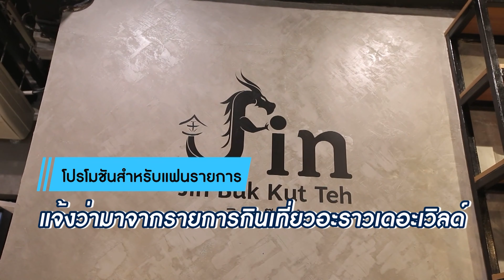พ่อลูกปั่นโปร | Jin Buk Kut Teh | ส่วนลดพิเศษกับบักกุ๊ดเต๋อร่อยที่สุดในเมืองมนุษย์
📢 โปรโมชันจาก 𝐉𝐢𝐧 𝐁𝐮𝐤 𝐊𝐮𝐭 𝐓𝐞𝐡

⚡ โปรโมชันสำหรับแฟนรายการ เมื่อแจ้งว่ามาจากรายการกินเที่ยวอะราวเดอะเวิลด์ รับส่วนลดทันที 𝟭𝟬% ตั้งแต่วันนี้ - 𝟯𝟭 ตุลาคม 𝟮𝟱𝟲𝟱 ⚡

𝗝𝗶𝗻 𝗕𝘂𝗸 𝗞𝘂𝘁 𝗧𝗲𝗵 เป็นร้านอาหารจีน สไตล์โมเดิร์น มีเมนูเพื่อสุขภาพอย่างเมนู บักกุ๊ดเต๋ เป็นสูตรเด็ดจากมาเลย์ ที่อร่อยไม่เหมือนใคร รสชาติเข้มข้น กลมกล่อม หอมเครื่องยาจีน อัดแน่นไปด้วยสมุนไพรจีนกว่า 𝟭𝟮 ชนิด

🍲 เมนูบักกุ๊ดเต๋ มีให้เลือกตั้งแต่
ไซส์ 𝗦 เหมาะสำหรับ 𝟭-𝟮 ท่าน
ไซส์ 𝗠 เหมาะสำหรับ 𝟭-𝟯 ท่าน
ไซส์  𝗟 ที่เหมาะสำหรับ 𝟮-𝟱 ท่าน
นอกจากนี้ทางร้านยังมี บักกุ๊ดเต๋ 𝗣𝗿𝗲𝗺𝗶𝘂𝗺 ให้เลือกอิ่มอร่อยอีกด้วย

นอกจากนี้ทางร้านก็ยังมีเมนูขายดีอย่าง
🦞 ขนมจีบกุ้ง
🦀 ขนมจีบปู
🐷 ซาลาเปาหมูแดง
🧁 ซาลาเปาครีม
🍙 ข้าวไรซ์เบอรี่อบเผือก

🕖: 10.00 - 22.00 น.